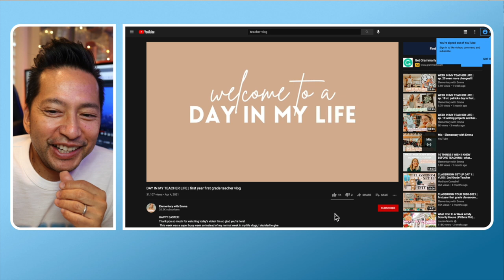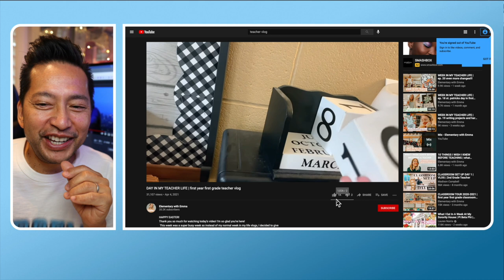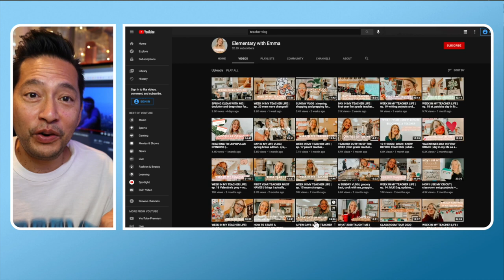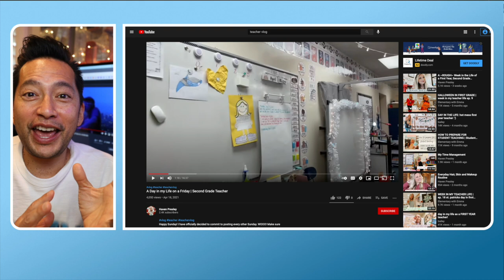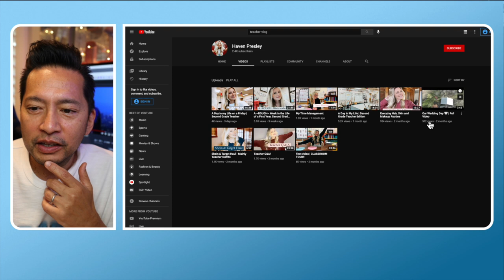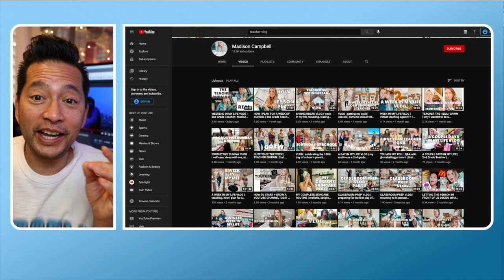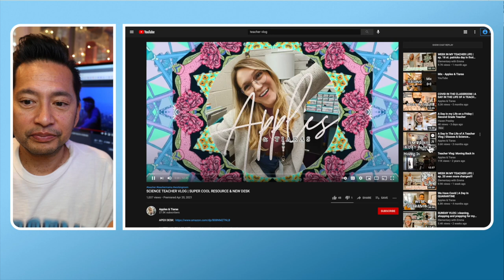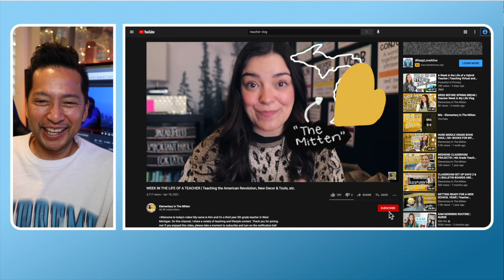NEW TEACHER VLOG CHANNELS THAT ARE SURE TO INSPIRE YOU! Teachertuber Classroom Vlogs [REACTION]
Hello, I'd like to introduce you to 3 new teacher vlog channels you need to follow plus 2 bonus channels that are sure to spark your interest. Teacher vlog channels are the best. I love getting a glimpse behind the scenes and seeing what other teachers are doing in their classrooms. These 3 teachers are new to the vlog game and they are killing it! I love finding new channels to watch. Each teacher has their own style and I'm sure you will find something to love about each one of them.
I've been a vlogging for a long time and one of the of pioneers of the teachertuber community. We are small but mighty group of teachers that love learning from each other. I hope you get a chance to check these new teachers vlog channels. They are sure to inspire and entertain you as we make our way to the end of the school year.  It's been quite a year. We are lucky to have dedicated teachers that are willing to share their days with us. Please show them some love and support their channels.

00:00 Welcome to Darin Nakakihara's Teacher Vlog Channel
00:35 This week's Teacher Shoutout
01:25 Elementary with Emma
06:30 Haven Presley
09:50 Madison Campbell
12:10 Apples and Tiaras
13:03 Elementary in the Mitten

What's good, friends. I'm Darin, a social media coach for edu-preneurs. My background as an educator will help you grow your social media influence by making the often overwhelming tasks of content creation easy to understand.  In teacher speak, I will differentiate social media into small bite-size actionable steps.

Mac Mini - 2020 M1 - 8-Core, 16 GB RAM, 2 TB $1599
iPad Pro - 12.9” - 1 TB - $1549
Beats Pill $135
Apple Wireless Keyboard - $99
Audio Technica AT2020USB+ Microphone $150
LG 34 inch 21:9 Curved UltraWide Monitor $550
43” Vizio TV/Monitors $280
Panel Light $140
Magsafe Foldable Stand $16
Magsafe Charger $34
Mac Mini Docking Station $109
Tablet Stand Mount $35
Logitech MX Master Mouse $60
Elgato Stream Deck $150
Lamomo LED Neon Rope Lights $50
Wood wireless charger $18
Neon Sign $280

Camera
Canon R6 (body) $2500
Canon RF 16-32mm lens $2300
70D battery adapter $28
Monopod extension rod $19
Tripod ball head $27
Quick release screw $10
Jobi GorillaPod $35
DJI Osmo Mobile 3 $125

Sound
Rode video micro microphone $84
Blue Snowball USB Microphone $75
Microphone boom arm $14
Mic adapter $11

Misc.
Laptop stand $33
Powerstrip $32
Monitor stand $24
Colored LED strip $9
Step drill bit $10
External SSD Hard drive $127
Butcher block cart $63
Fairy lights $8